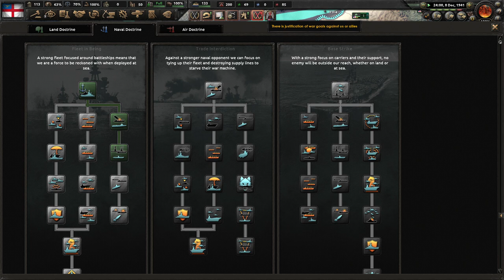[4] Hearts of Iron IV: Kaiserredux Północna Rodezja - Okrążeni w Egipcie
Ten film odnajdziesz wyszukując:
Hearts of Iron 4 Kaiserredux Północna Rodezja PL
Hearts of Iron IV Kaiserredux Kolonia Koronna Afryki Gameplay
Hearts of Iron IV Kaiserredux Crown Colony of Africa Let's Play